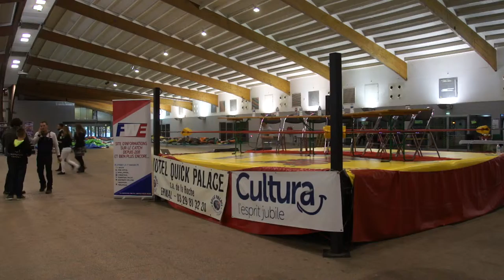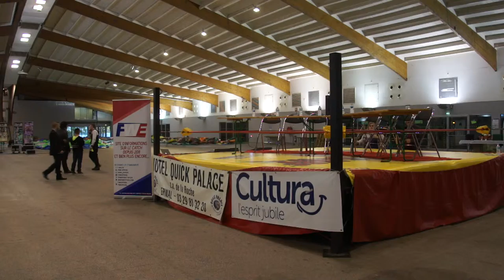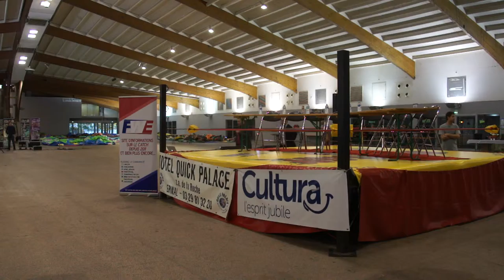Show Halo'Win : Séminaire Questions/Réponses (part.1)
Séminaire Question & Réponses et échange entre les fans et les Catcheurs de la Ligue Nationale de Catch au Centre des Congrès d'Epinal